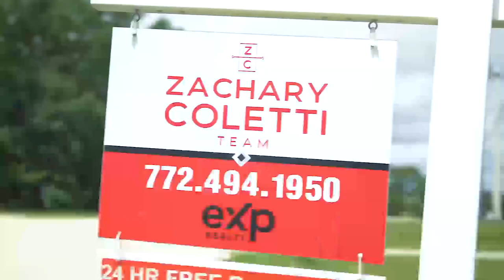Living In Sebastian - 10 things you should know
Living in Sebastian Florida could be a great choice!
This video is about the 10 things to know about living in Sebastian.

🏡 Having a hard time purchasing a home and finding the right deal? 🏡

We are here to make everything easy for you! No pressure, No gimmicks. Take advantage of our Exclusive Home Buyer Advantage System!

Love The Home You Purchase With Us, Or We'll Sell It For Free!! Ask about the details!

*Conditions Apply. Call for details."